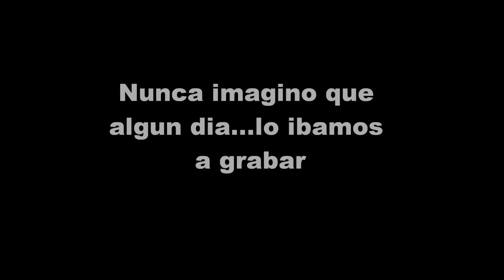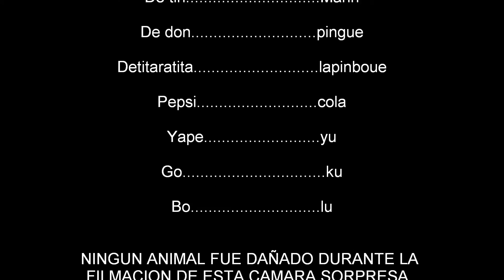A Pesar de todo: CÁMARA SORPRESA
En las reuniones de producción de APDT pasan muchas cosas. Algunas las podemos mostrar, otras no.
Esta cámara sorpresa entra en la primera categoría y deja en evidencia los secretos más oscuros de nuestros integrantes.